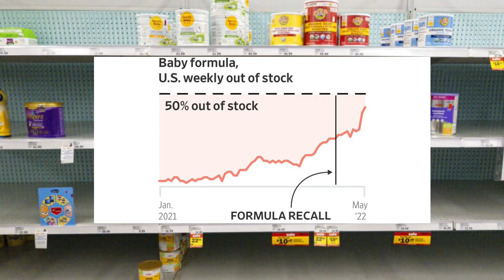缺糧陰謀論證實，白宮發送嬰兒奶粉給邊境非法移民，守法美國公民嬰兒沒奶吃| 迷你快報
南加兒童合唱團報名方式：
電話報名：（626）779-6767
新一季將在6月11號開課，每個星期六下午有分4-8歲，9-12以及13至18歲不同年齡段的課程培訓。 5月22號前報名都有特別優惠！ 在報名時，請告訴他們你是看到AI NEWS來報名的，會有一部分款項贊助到我們的事工喔！
南加兒童合唱團第23周年音樂會
時間：5月21號下午四點
地址：以馬內利宣聖會 9953 Las Tunas Dr，Temple City，CA 91780

更多保守派基督徒的企業請關注：
❤MY ID